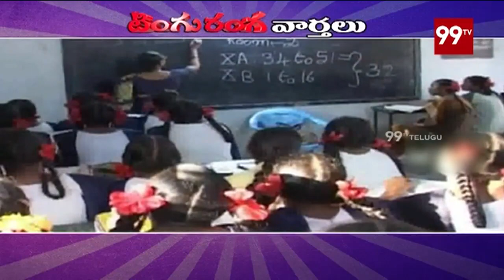టింగురంగ కామెడీ .., నవ్వుకోండి Tinguranga Varthalu | 15-06- 2019 | 99 TV Telugu